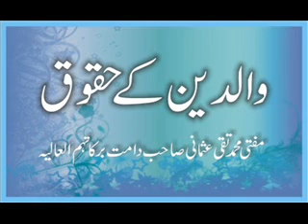Mufti Muhammad Taqi Usmani - Walden K Haqooq 2 of 6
Mufti Muhammad Taqi Usmani was born in 1943 in Deoband, India. He is the son of the late Maulana Mufti Muhammad Shafi, the former Grand Mufti of Pakistan. He obtained his Takhassus degree (an advanced degree equivalent to Ph.D.) in Islamic education from Darul Uloom Karachi, the largest and most renowned Islamic educational institution in Pakistan. He also obtained a Master's degree in Arabic literature from Punjab University, and a law degree (LLB) from Karachi University.

He is regarded as an expert in the fields of Hadith (sacred traditions of the Holy Prophet, may Allah's peace and blessings be upon him), Fiqh (Islamic jurisprudence), Economics, and Tasawwuf (Islamic spirituality). He has been teaching these and other branches of Islamic education since 1959.
He served as Judge of the Shariat Appellate Bench of the Supreme Court of Pakistan from 1982 to May 2002. He is also a permanent member of the International Islamic Fiqh Academy, an organ of OIC based in Jeddah, Saudi Arabia. He has served as the Vice Chairman of the Academy for nine years. He is also the Vice President of Darul Uloom Karachi.

He is generally known as one of the leading Shariah scholars active in the field of Islamic finance. For more than a decade he has served as chairman or member of Shariah supervisory boards of a dozen Islamic banks and financial institutions in various parts of the world. He presently serves as Chairman of the International Shariah Council for the Accounting and Auditing Organization for Islamic Financial Institutions (AAOIFI) in Bahrain.
He has held many positions in the higher echelons of the education sector of Pakistan and has participated in numerous commissions set up by the government of Pakistan in the field of education and economics. Since 1967, he's been the Chief Editor of the monthly Urdu-language magazine "Albalagh", and since 1990, he's been Chief Editor of the monthly English-language magazine "Albalagh International." He has also contributed articles to leading Pakistani newspapers on a range of issues. He has authored more than 60 books in Arabic, English, and Urdu